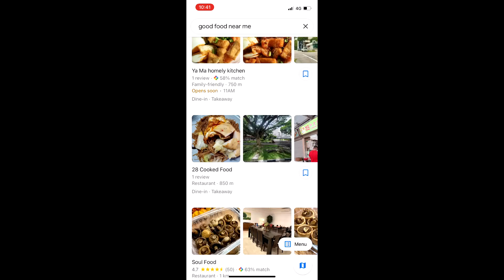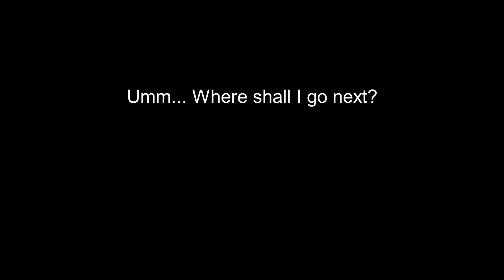Mount Faber Park, Singapore